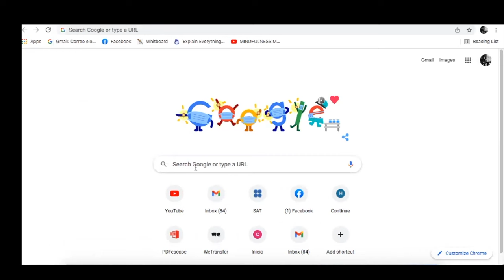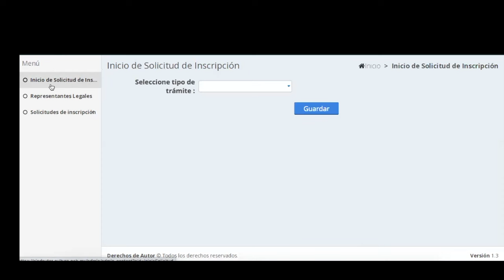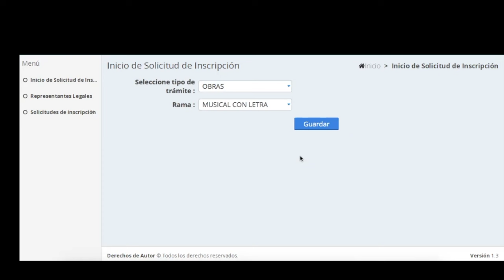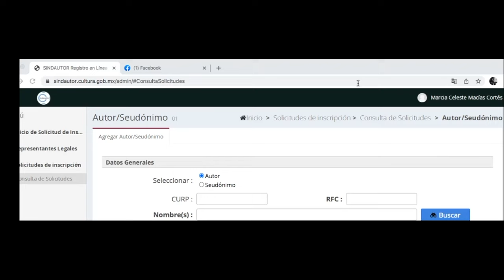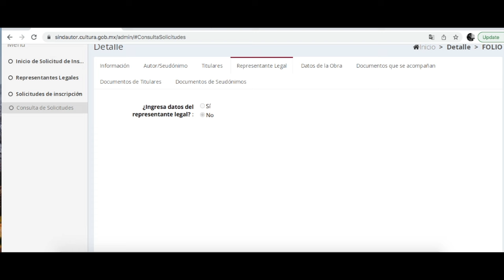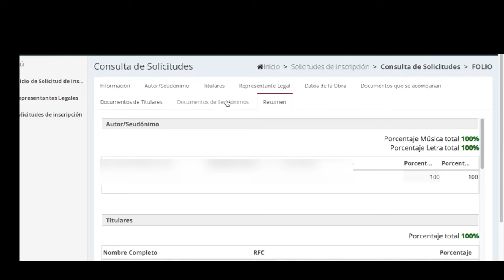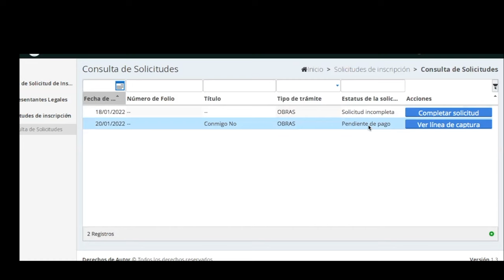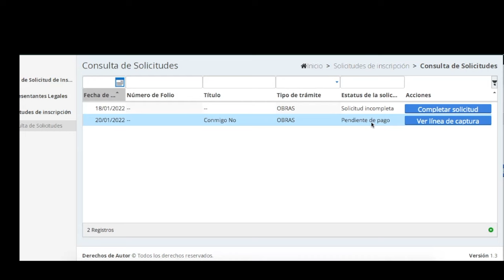Cómo registrar mi canción en línea INDAUTOR (2022) Parte 1 - Todo sobre canciones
*ACTUALIZACION 2023*
El costo del registro de canción al 1 de enero de 2023 es de 300 pesos

Hola amigos compositores!
aquí está el proceso para registrar sus obras en línea

 No olviden ver la parte 2!

● Para agendar asesorías particulares de composición de canciones, teoría musical, escritura de letras o inscripciones al curso "Introducción al derecho de autor enviar correo a (no respondo dudas sobre el video por correo ni por redes sociales)
● Para escuchar mi música en Spotify haz click en la siguiente liga

Saludos!